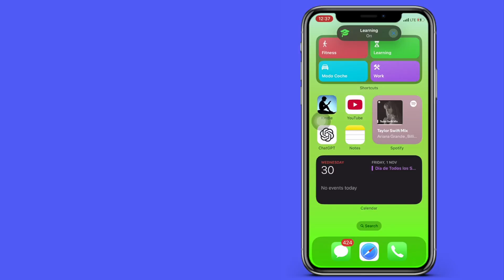Cómo recuperar tu nombre de usuario de Snapchat si lo has olvidado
Cómo encontrar tu nombre de usuario de Snapchat si lo has olvidado